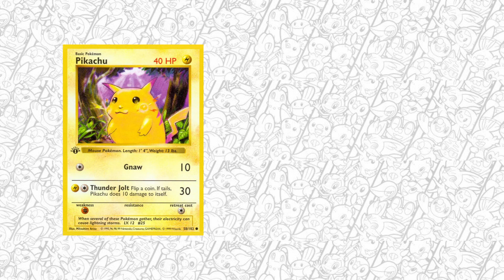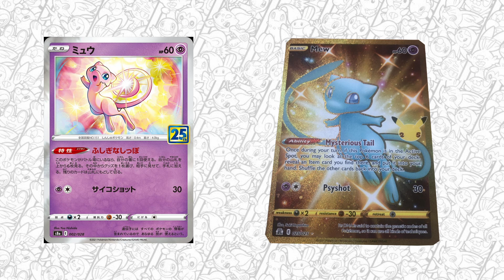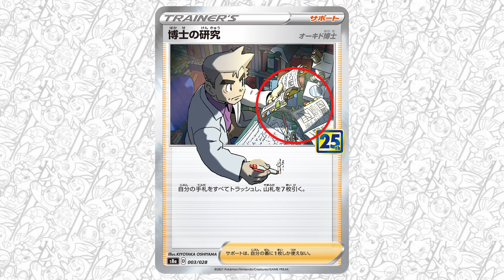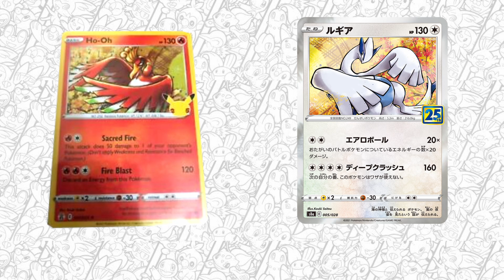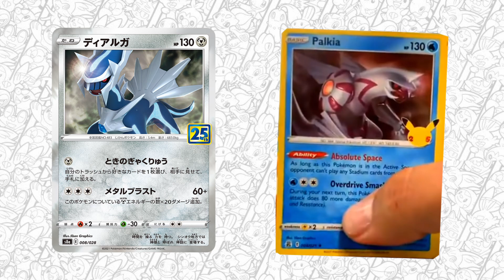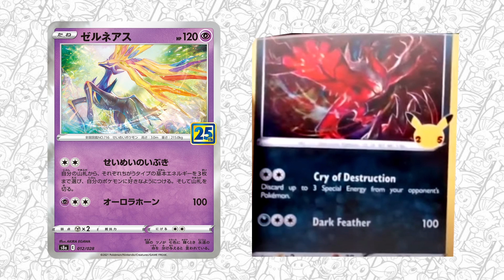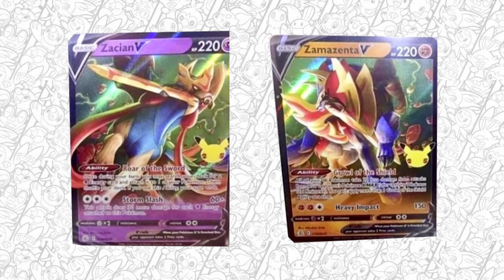So viele tolle Karten 😱 // Celebrations Mainset Preview (Pokemon)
Wir werfen einen Blick auf das Celebrations Mainset und erzählen euch interessante Hintergrundinformationen.
Ihr findet die Karten wie immer günstig bei uns im Shop

Gate to the Games ist ein Onlineshop spezialisiert auf Sammelkarten.
Neben Produkten zu Pokemon, Magic: The Gathering und Yu-Gi-Oh! haben wir auch diverse andere Kartenspiele im Sortiment: Digimon, Weiss/Schwarz, Force of Will, Cardfight Vanguard, sowie Dragon Ball und Flesh and Blood. Praktisches Trading Card Games Zubehör findet ihr auch bei uns im Shop, darunter Sleeves, Playmats, Sammelalben und Aufbewahrungsboxen.